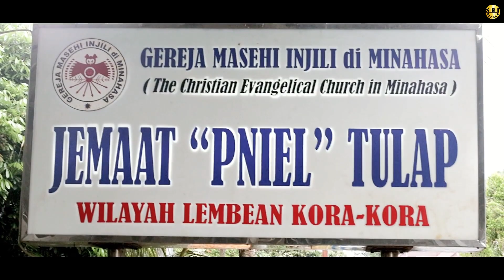Lady Pingkan Matindas || JAMAHLAH AKU ROHKUDUS || Official audio,video || SRI Record manado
Lagu Rohani
LADY PINGKAN MATINDAS
" JAMAHLAH AKU ROHKUDUS "
Cipt.Poxi Maabuat
Music.Poxi Maabuat
Salam manis & kasih...😇😇😇

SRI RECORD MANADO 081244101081